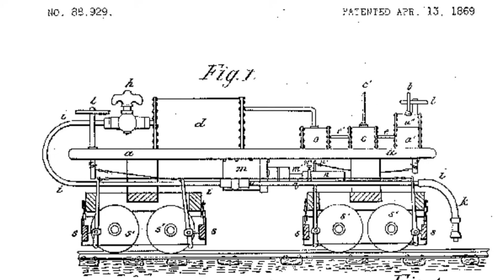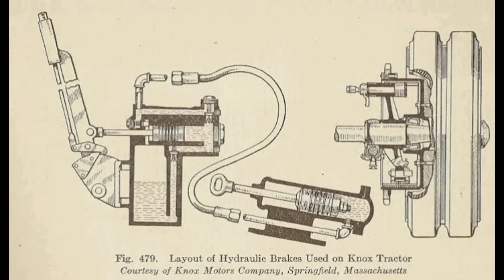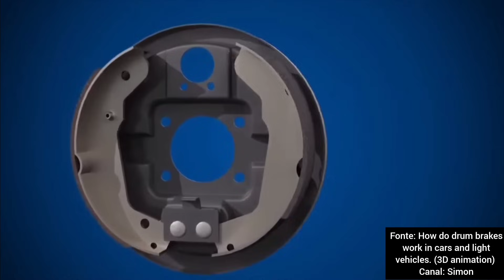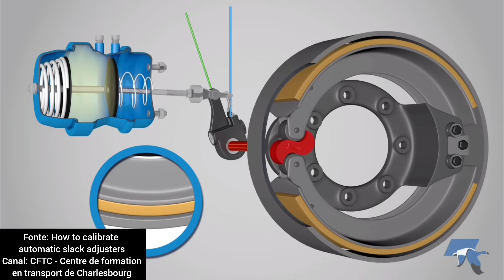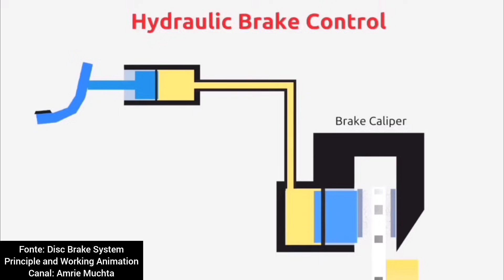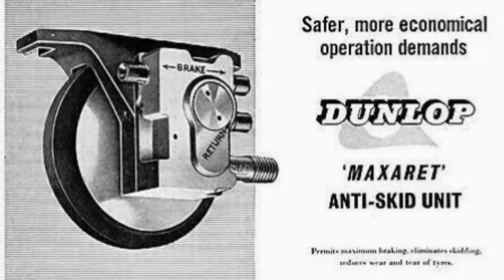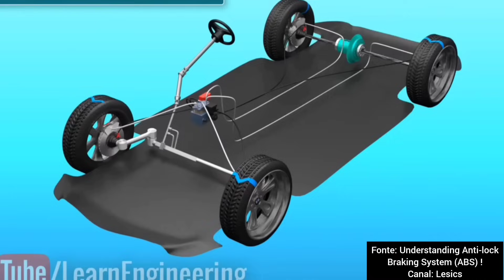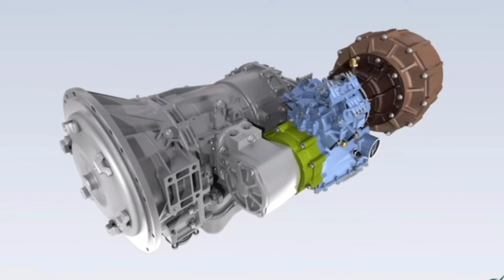Como FUNCIONAM os FREIOS?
O sistema de freios em um veículo é tão importante quanto o seu motor, já que parar é tão importante quanto andar. A definição de freio é muito simples, sendo um aparato criado para parar um veículo, mas a tecnologia e história por trás desse sistema é muito rica!

Desde a criação dos veículos motorizados o sistema de freio era criado e, apesar de não possuir muitas variantes, é um aparato cuja tecnologia foi evoluindo junto com a indústria de veículos!

Os freios foram aumentando sua eficácia com o passar das décadas e, atualmente, é usado até para gerar potência graças a um aparato que consegue armazenar energia gerada pela frenagem e se transformou num interessante sistema de aumento temporário de potência.

Conheçam nesse vídeo a história e o funcionamento dos principais sistemas de freios criados ao longo da história e algumas tecnologias que também aumentaram a segurança em seu funcionamento!